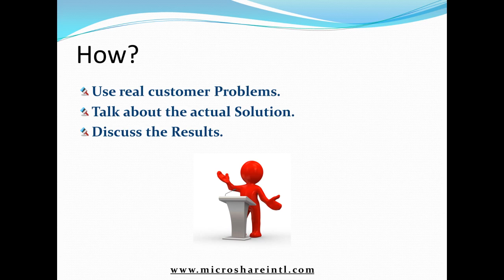Top 10 Vital Secrets to Generate Your Sales Machine!7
Internet Marketing, SEO, SMM has Top 10 Vital Secrets to Generate Your Sales Machine and free Video Marketing Series